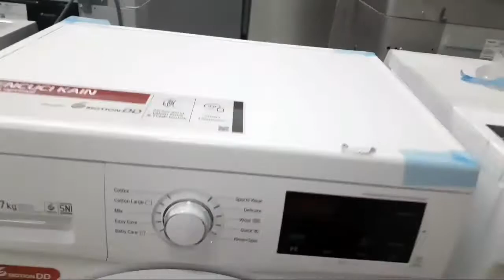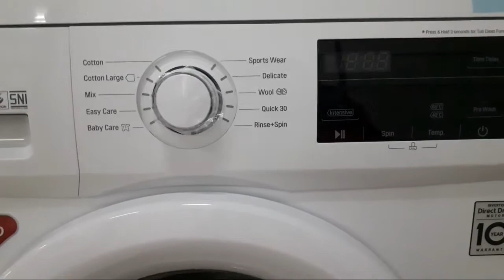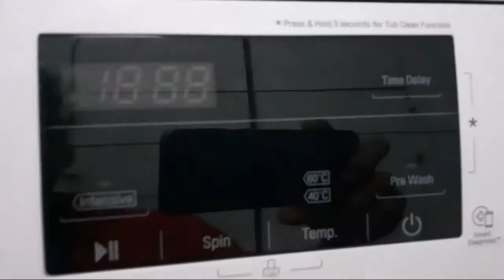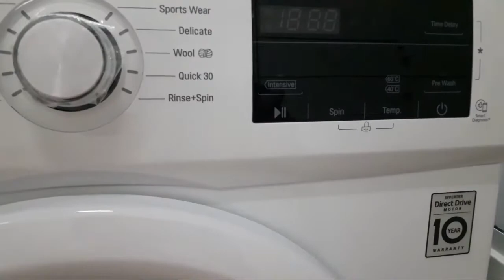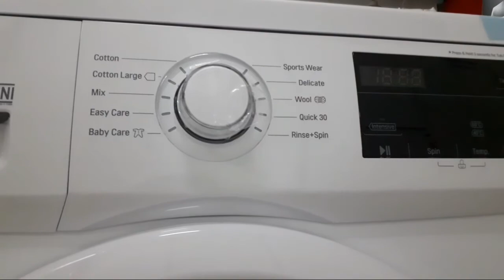Mesin Cuci LG Front Loading 7kg, Inverter Direct Drive™ dengan Smart Diagnosis™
cek di toko

Mesin Cuci LG 7kg, Pemuatan Depan - Hemat Listrik dengan 6Motion DD Motor
FITUR

Penggerak Langsung Inverter

6 Gerakan DD

Smart Diagnosis ™

Smart ThinQ ™ dengan Kontrol NFC

Layar LED Putih Sentuh Besar (Hitam)

SPESIFIKASI

Kapasitas: 7kg

Dimensi: 850 x 600 x 440

Putar: 1000 rpm
KAPASITAS
7 KG

WARNA
Putih

MAX RPM
1000 RPM

KONSUMSI DAYA
250 Watt

KONSUMSI DAYA MAX
1600 Watt

WG TECHNOLOGY
INVERTER
review mesin cuci, mesin cuci, review

cara pakai mesin cuci LG, mesin cuci LG, front loading, cara memakai mesin cuci LG, cara menggunakan mesin cuci LG, cara mengoperasikan mesin cuci LG, cara mencuci